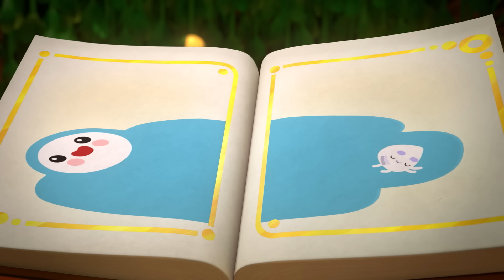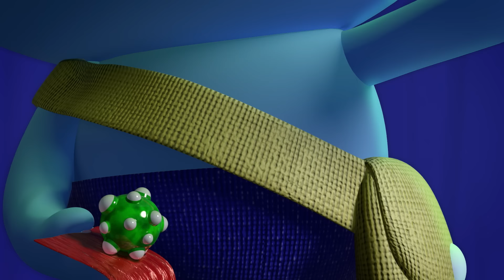Lo mejor de Zee 🌈 4 Episodios Completos 🌈 Vera y el Reino Arcoíris